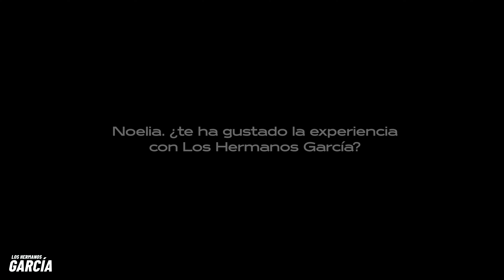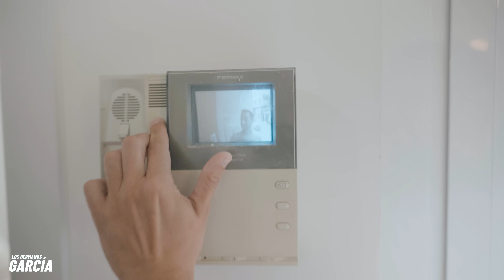REFORMA INTEGRAL ATICO 45 m2 Antes y Después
Hola Transformadores !!!

POR FIN HA LLEGADO EL ESTRENO !

En el video de hoy os enseñamos la REFORMA INTEGRAL DE UN ÁTICO CON 45 M2 en Interior y 15 M2 de exterior en la zona de Embajadores/Delicias en el centro de Madrid.

Lo que empezaron siendo dos reformas normales. se han transformado en una batalla entre Noelia y Ruben !!

La decisión la tomareis vosotros y este capitulo tan esperado por fin lo tenemos para enseñaros.

Noelia nos cuenta todo su proceso de compra y lo que espera conseguir de su casa, que sin duda gano su corazoncito por el "jardín" con tantas posibilidades que vais a poder ver.

Si te gustan las reformas y quieres ver el día a día de ellas... te esperamos en nuestro Instagram !! Allí podrás disfrutar paso a paso de todos los procesos de la reforma con nuestro equipo de Transforma Decoración y Reformas.